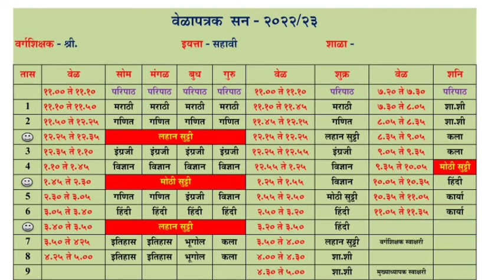इयता 6 वी साप्ताहिक वेळापत्रक||std 6vi Time table 2022 || 6vi velaptrak 2022 ‎@Technical Shreyash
इयता 6 वी साप्ताहिक वेळापत्रक std 6vi Time table 2022 || 6vi velaptrak 2022 ‎||std 6th Time table ||velaptrak class 6 th ‎@Technical Shreyash